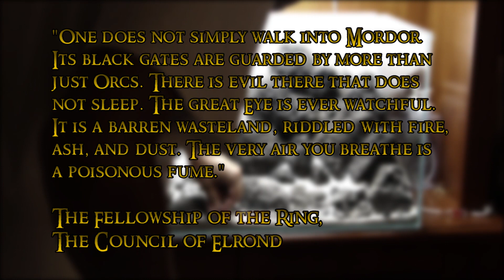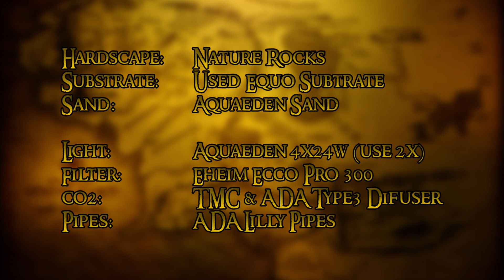Mordors Borders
60x30x36 aquarium with Basalt Stones from a nearby place (Cascais). It's maybe one of my best hardscape i ever made but plants didn't fit well on this design. I'm posting the video after i've already teared it apart (some time ago) so there'll be no more videos from this serie. Setup at the end of the video. Enjoy!